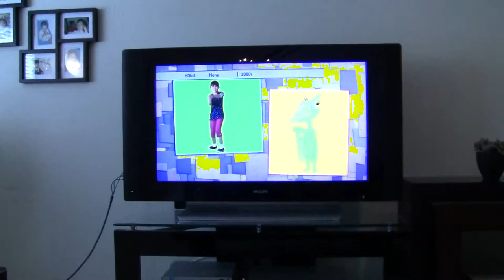CONTROL remote advertisement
Health Project control advertisement jason kim